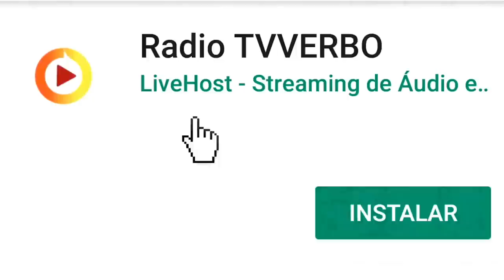Testemunho Zenilton e Cleide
Apresentação Evangelista Dias